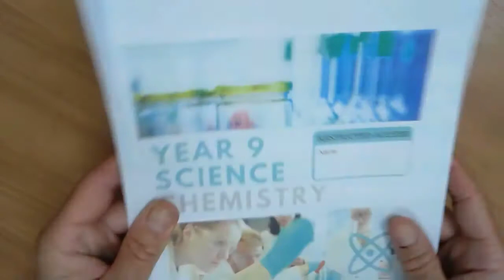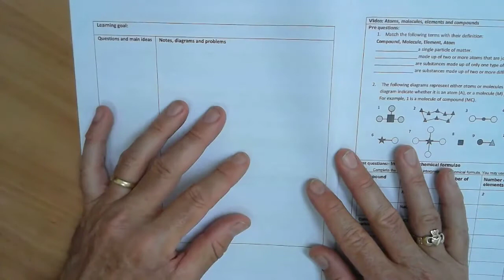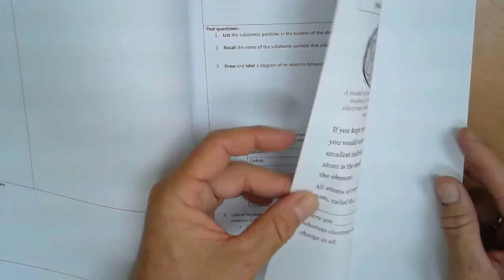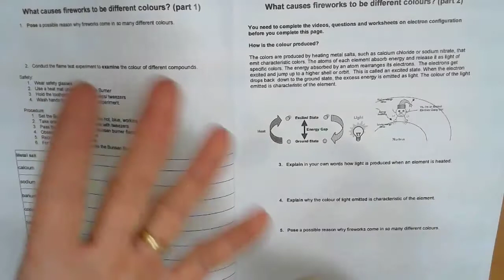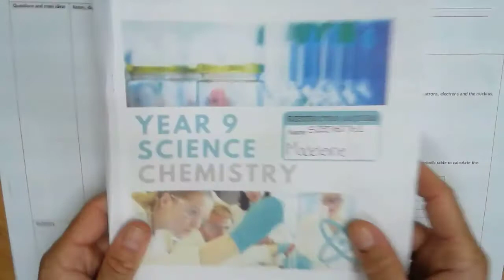How I use a workbook in my in-flipped mastery classroom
This is the workbook that I put together for year 9 chemistry.  I use an in-class flipped mastery style pedagogy.  So students work through the videos, questions and exercises at their own pace in class.  Periodically, they demonstrate their competency with a self marking quiz.